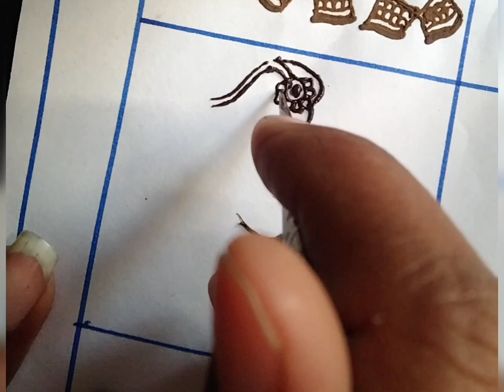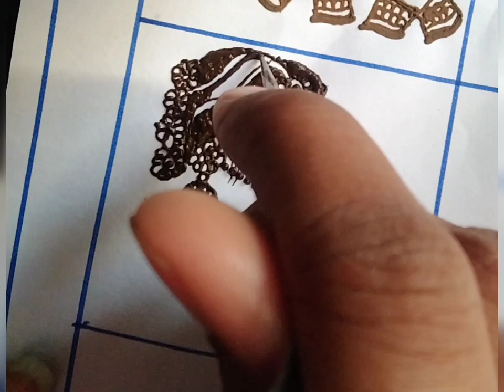Bridal Mehndi Design|How To Make Bridal face